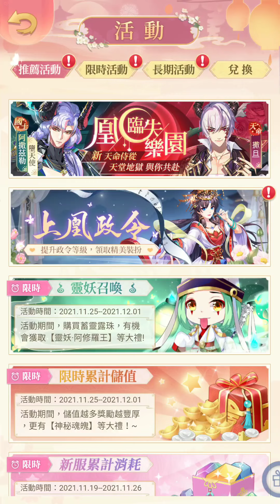《盛寵難辭》撒旦!